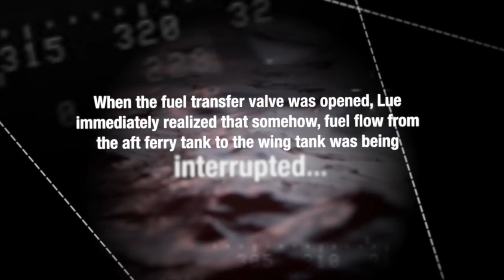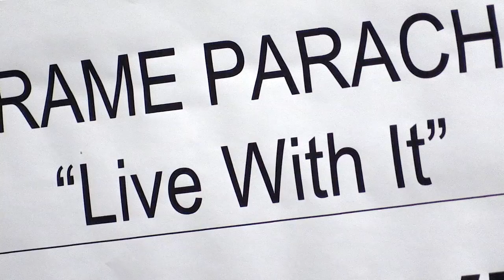Mayday over the Pacific Ocean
Facing 30' waves and 30mph winds, ditching in the Pacific ocean hundreds of miles from land.
Was transporting a Cirrus SR22 with auxiliary fuel tanks installed in the cabin. When the auxiliary tanking systems fails, 4hrs before ditching and deploying the Cirrus CAPS.
Thanks to the US Coast Guard, Holland America, SFO AIRINC and the countless aircraft relaying information, the ditching went successful.